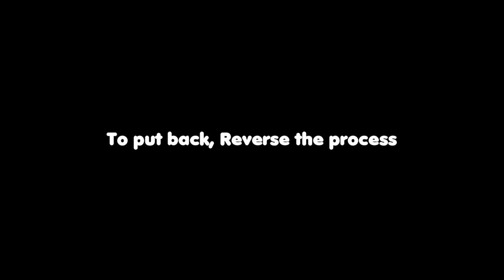How to Replace Radiator and Water Pump 1999 Landcruiser FJ100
This is how to replace the radiator and Water pump on a 1999 Landcruiser FJ100!